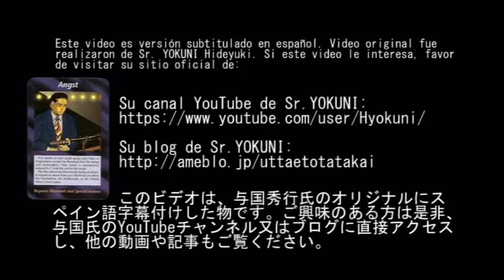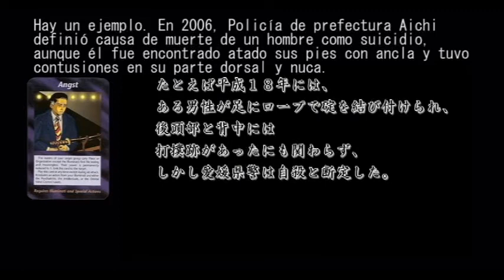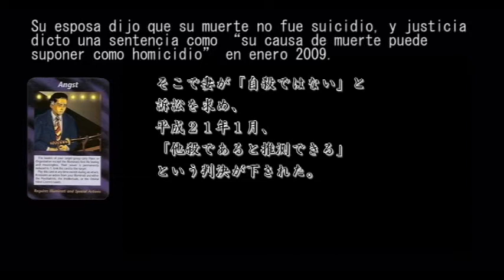Realidad de suicidios y homicidios en Japón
Video original fue realizaron de Sr. YOKUNI Hideyuki.

このビデオは、与国秀行氏のオリジナル"【４分の衝撃】自殺と他殺の事実『新・霊界物語 第二百七話』"
にスペイン語字幕付けした物です。ご興味のある方は是非、与国氏のYouTubeチャンネル又はブログに直接アクセスし、他の動画や記事もご覧ください。